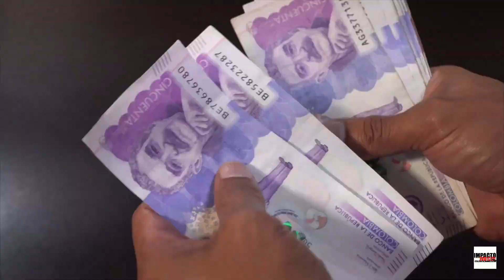Detectan irregularidades en subsidios del Banco Agrario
VÍA: IMPACTOJUDICIAL